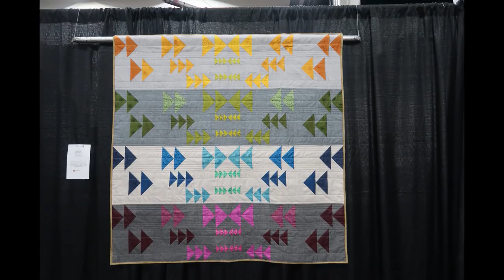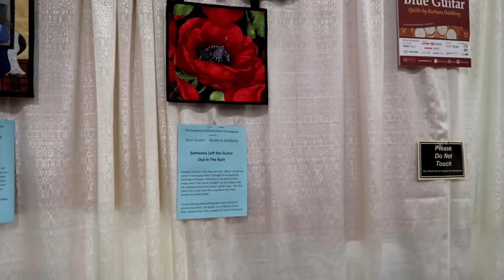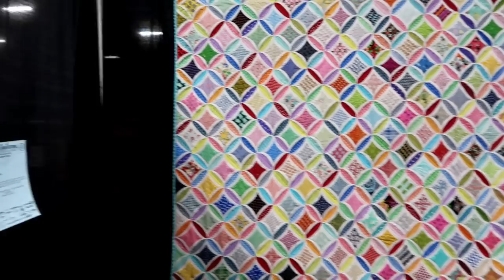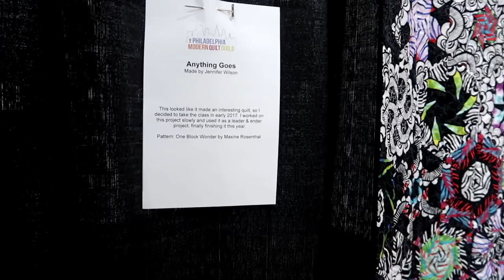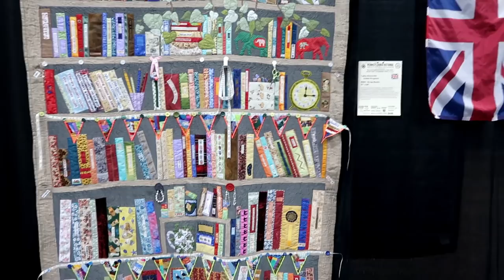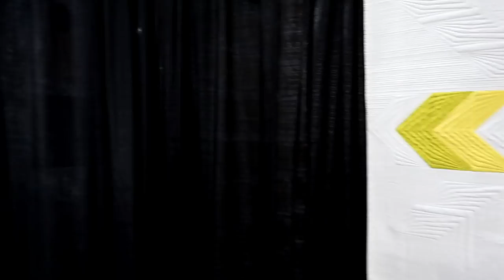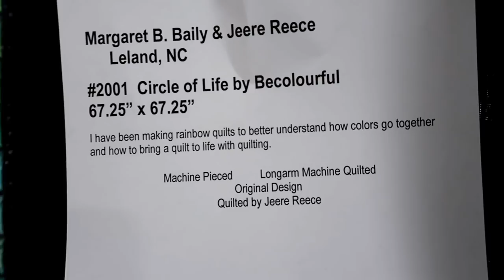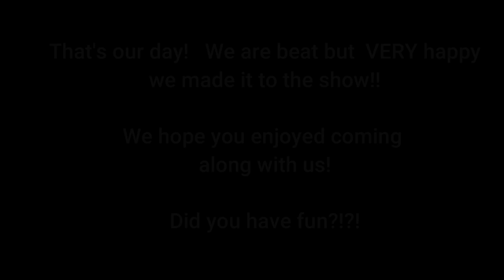PART TWO ~ Jen and I go to the Quilt Show! PA Quilt Extravaganza